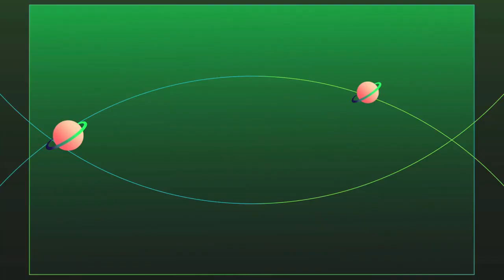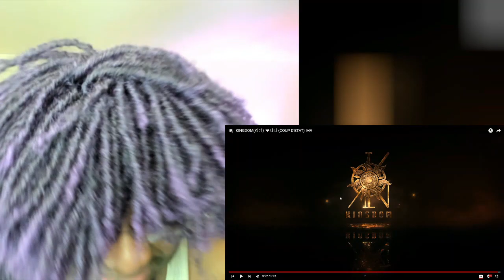KINGDOM(킹덤) '쿠데타 (COUP D’ETAT)' MV Reaction | GOT ME IN MY FEELS A LITTLE-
YOOOOOOOOOOO-

00:00 Intro
02:14 Intro: Apocalypse
04:25 COUP D’ETAT First Watch
08:53 Second Watch
12:25 Thoughts